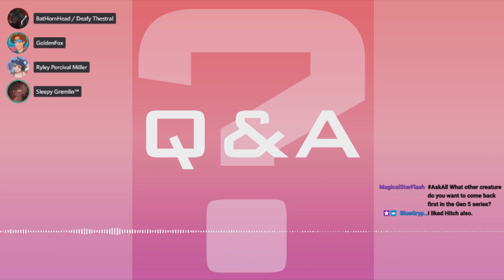October, 2021 | Compilation Clip Reel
Featured Clips

0:00 - Intro

-Preshow 10/7/2021 (Unsaved)-

0:09 - Hey, hey Golden. Sora's in Smash by equestriaguy637

0:25 - Kingdom Hearts isn't Golden's Cup of Tea by equestriaguy637

1:25 - Belch Princess and the Belch King by equestriaguy637

-Demon's Crest-

2:15 - GG, Retro... GG by RetroGamerKevin

3:15 - Bat Bucks by equestriaguy637

4:06 - Dumb one eyed bat by RetroGamerKevin

4:45 - SpongeBob Brain by equestriaguy637

5:26 - Cannabis Hearts Church by equestriaguy637

6:08 - It's Pun time! by MagicalStarFlash

6:44 - How Could you, Galaxy? by equestriaguy637

7:44 - Subscribe or. by equestriaguy637

-Preshow 10/14/2021 (Unsaved)-

8:19 - In you go by equestriaguy637

9:19 - Get that XBox to Dr. Wolf! Stat! by spinellover87

-Among Us-

9:50 - Double Kill World Record by equestriaguy637

10:50 - GG, Golden... GG by RetroGamerKevin

11:19 - Funny Glitch by equestriaguy637

12:20 - I didn't see you by equestriaguy637

13:30 - Ryley's not paying attention again by equestriaguy637

-Intermission 10/14/2021 (Unsaved)-

14:06 - Keyframe's Height by equestriaguy637

14:42 - Wrinkly by equestriaguy637

-Among Us-

15:24 - Finish the task! by BlueGryphonAozora

15:54 - Right to left, but you said "Left to right" by equestriaguy637

16:54 - WHY AM I PINK?! by BlueGryphonAozora

-Preshow 10/28/2021 (Unsaved)-

17:54 - Not a Bean by MagicalStarFlash

18:20 - Walmart Josh by MagicalStarFlash

18:43 - GG, Sleepy... GG by RetroGamerKevin

19:25 - Outro